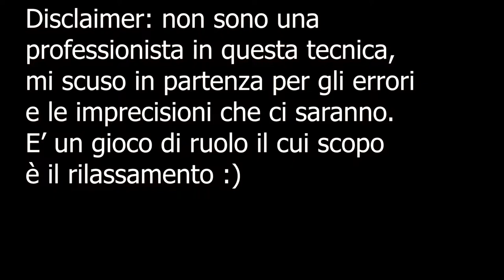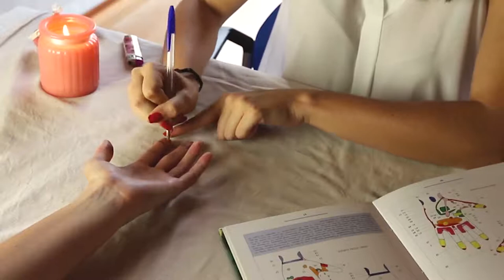RIFLESSOLOGIA PALMARE RILASSANTE PER TE ! ASMR Roleplay